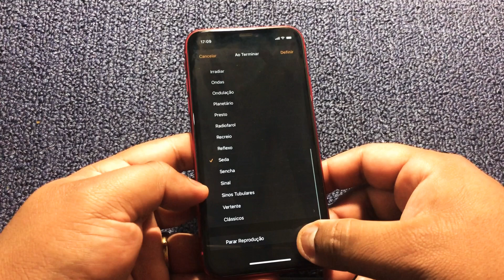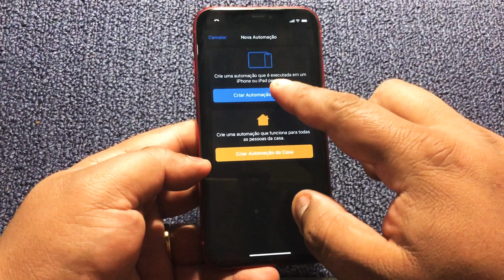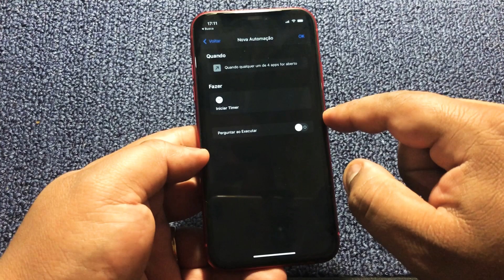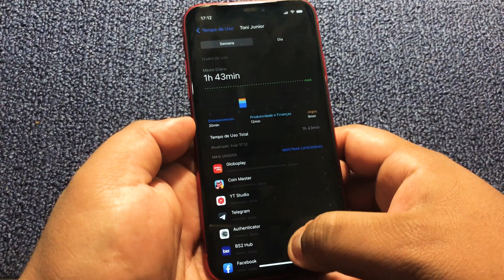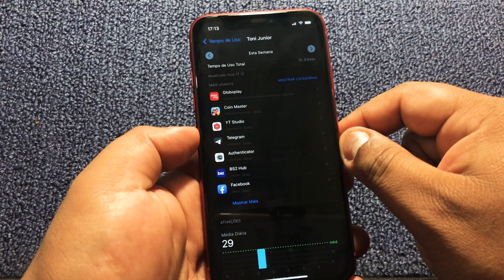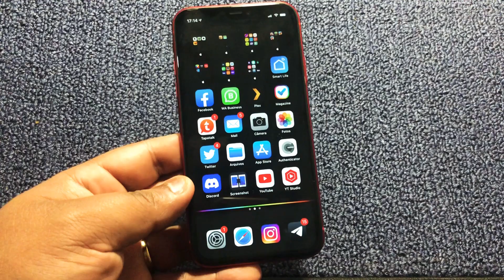COMO COLOCAR SENHA NOS APLICATIVOS | iPhone e iPad - 2024